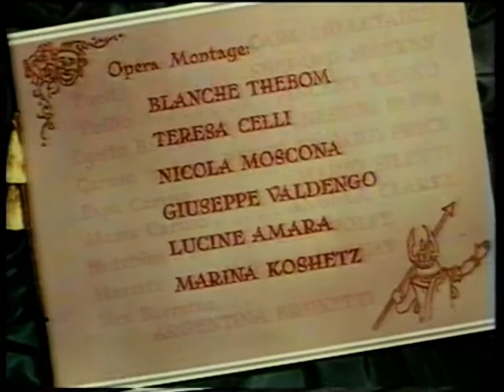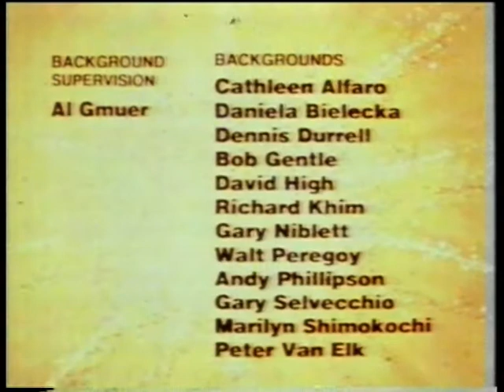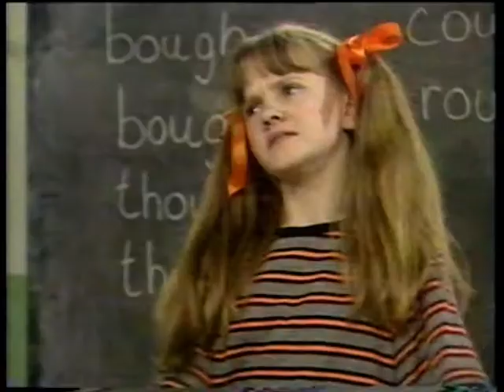Children's BBC Broom Cupboard Continuity December 1986 with Phillip Schofield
BBC Continuity 9th December 1986 Phillip Schofield in The Broom Cupboard.
Complete with episodes of MisterJaw. Jimbo Jet Set. The Chuckle Hounds. Captain Caveman. Jonny Briggs.
Transfer from a Sanyo 9300 VCR.